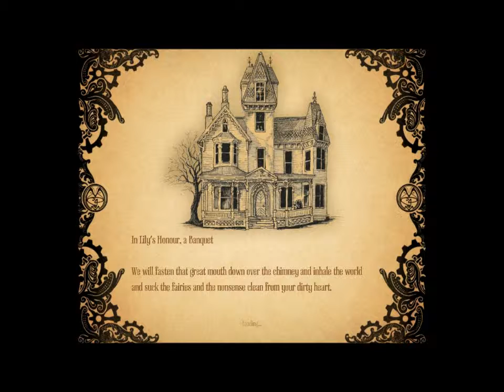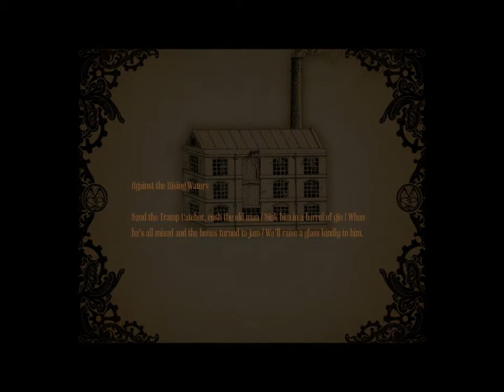Amnesia: A Machine for Pigs { Part 2 } PIGGEH!!